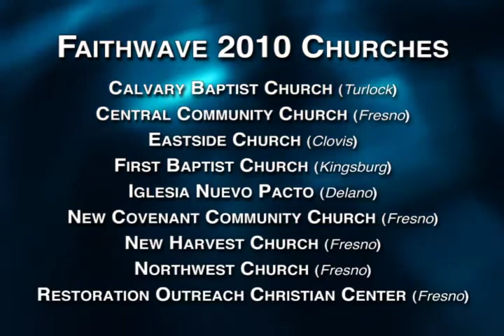Faithwave 2010 - Short version (no Pastors)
2.5 minute Faithwave video (no pastor interviews).

Prepared for the Central Valley Vision initiative (Converge PacWest - Sept. 2010)